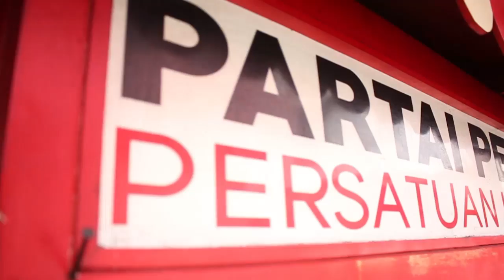Gerobak Perindo Bikin Edi Permana Jadi Pusat Perhatian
Tampilan Gerobak Perindo yang eye-catching dengan paduan warna putih merah, membuat dagangan Edi Permana menjadi pusat perhatian. Tak sekadar membeli, banyak orang yang datang padanya untuk menanyakan cara mendapatkan gerobak yang diberikan gratis oleh Partai Perindo tersebut. Edy bersyukur, berkat Gerobak Perindo usahanya makin maju.